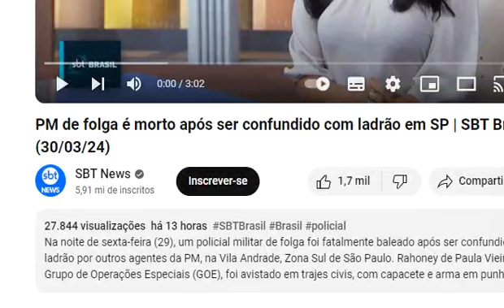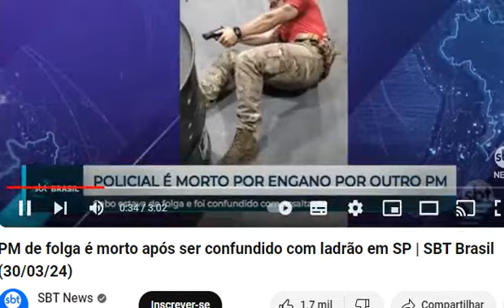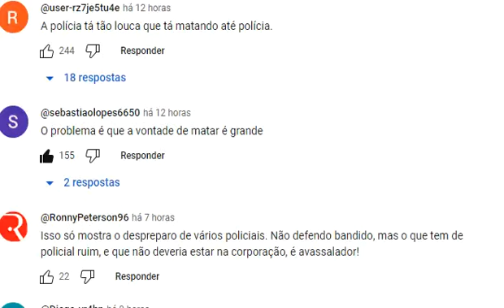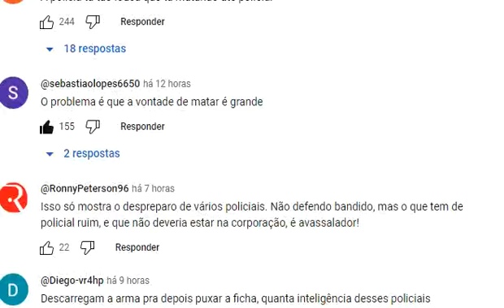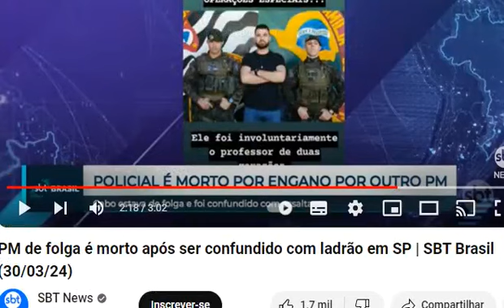🔴PM BOLSONARISTA mata colega da PM (Bolsominion?) de folga com 7 tiros em abordagem. SELVA! Típico?!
Um policial militar (BOLSONARISTA?) q estava de folga morreu nesta sexta-feira (29) após ser baleado sete vezes por outro policial BOLSOMINION durante uma ação de patrulhamento na Vila Andrade, na Zona Sul de São Paulo. SELVA! FIM!

Confusão com motorista de app e 7 tiros contra colega: o que se sabe sobre o caso do PM de folga morto por outro policial na Zona Sul de SP
Caso ocorreu na noite desta sexta (30), na Vila Andrade, e é investigado pela Secretaria da Segurança Pública. Segundo boletim de ocorrência, policial em ronda desconfiou da atitude da vítima, que estava de capacete e com a arma em punho na direção de um carro, e efetuou os disparos.

O PM morto fazia parte do COE (Centro de Operações Especiais), batalhão especial da polícia. SELVA!

Segundo boletim de ocorrência, os agentes Bruno Henrique Matielo e Gildo Aparecido Amorim estavam em uma ronda na região quando avistaram um homem de capacete apontando a arma para um carro e interpretaram a situação como um assalto.

O PM Bruno Matielo atirou e acertou sete disparos no então suspeito.

Após ser baleado, o homem se identificou como Rahoney de Paula Vieira, de 31 anos, cabo da Polícia Militar. Ao reconhecer a vítima, o policial Gildo Amorim notou que ambos haviam trabalhado juntos no mesmo batalhão oito anos antes.

Bruno e Gildo usavam câmeras corporais.

Confusão com motorista de aplicativo
O cabo Rhaoney estava de folga, à paisana, e abordou o carro pois achou a atitude suspeita. No entanto, o motorista disse que estava tendo problemas com o GPS do aplicativo e, por isso, estava dando voltas na região.

Em depoimento à polícia, ele disse que estava fazendo uma manobra para retornar a uma rua quando foi surpreendido pelo policial com a arma em punho. Segundo o motorista, não houve qualquer discussão prévia no trânsito entre eles.

Tentativa de socorro
Rahoney foi atingido por sete disparos de arma de fogo: três na região do abdômen, dois no braço direito, um na região do tórax e um no cóccix.

Um vídeo feito por moradores da região mostra os policiais tentando reanimar Rahoney. Um deles leva as mãos à cabeça, preocupado com a situação.

Eles carregam o colega e o colocam dentro da viatura. Rahoney foi levado ao Hospital Albert Einstein, também na Zona Sul, mas não resistiu aos ferimentos.

"Somos gratos por todo legado deixado. Nesse momento de dor, unimos nossos sentimentos aos familiares e elevamos nossos pensamentos a Deus rogando-lhe que, por meio de seu grande amor, possa consolar os corações e curar as feridas dessa separação", diz trecho da publicação.

"Vou te amar para sempre 🖤", escreveu. Os amigos também deixaram comentários na publicação. Rahoney deixa esposa e um filho.

O caso foi registrado como morte decorrente de intervenção policial. A Secretaria da Segurança Pública (SSP) disse que o Departamento de Homicídios e de Proteção à Pessoa (DHPP) investiga o caso. A Polícia Militar também abriu um inquérito.

Policial apaisana morto por engano em SP: o que se sabe
Tragédia em SP: policial à paisana morto por engano revela falhas na segurança. O incidente destaca a urgência da revisão de protocolos.

stapp
COMPARTILHAR
O amanhecer em São Paulo foi marcado por uma trágica confusão envolvendo membros da Polícia Militar, que culminou na morte do cabo Rahoney de Paula Vieira, de 31 anos. A fatalidade, decorrente de um terrível equívoco, abre um debate urgente sobre procedimentos de segurança e identificação no contexto policial.

Como ocorreu o incidente fatal entre policiais?
Em uma ronda de rotina na região sul de São Paulo, os agentes Bruno Henrique Matielo e Gildo Aparecido Amorim se depararam com um homem de capacete, armado, em atitude suspeita próximo a um veículo. Interpretando a cena como um potencial assalto, o PM Bruno Matielo agiu rapidamente, disparando sete tiros contra o suposto criminoso.

Logo após os disparos, uma reviravolta chocante: o homem até então considerado suspeito era, na verdade, Rahoney de Paula Vieira, cabo da Polícia Militar atuando à paisana. Ambos os policiais, Bruno e Gildo, possuíam histórico de trabalho conjunto...